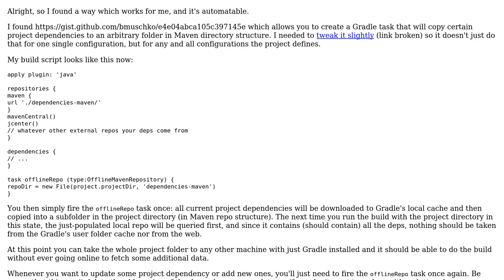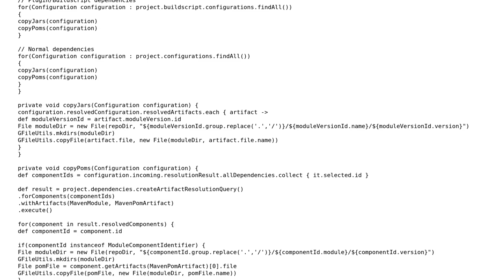Software Engineering: Self-contained projects: Gradle & Maven dependencies offline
With thanks & praise to God, and with thanks to the many people who have made this project possible! You are responsible for your own actions.